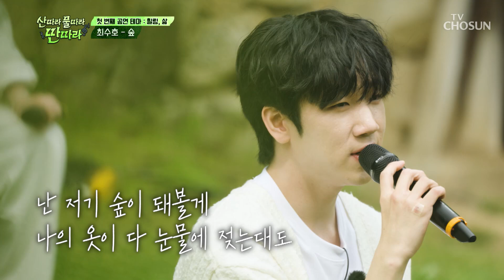수호의 위로는 푸르른 ‘숲’♪의🌳 빛깔로 빛난다🌟 TV CHOSUN 240608 방송 | [산따라물따라딴따라] 2회 | TV조선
녹음이 드리워진 초여름의 숲이 떠오르는 수호의 청량한 음색

[산따라물따라딴따라 – 2회]